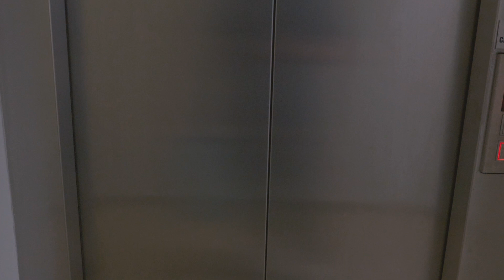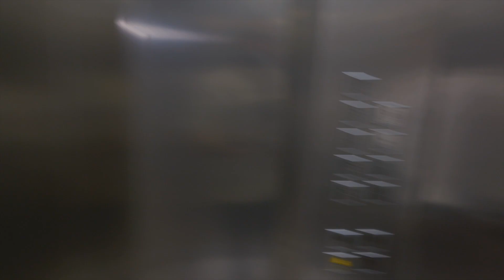Por que no superas a tu ex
MI NOVIA ME TERMINÓ
TU NOVIO TE DEJÓ
QUE HACER CUANDO TU NOVIO TE DEJA